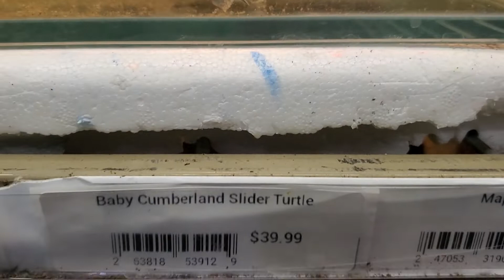Ninja Mutant Turtles at LFS, look at my super stretch neck (2022)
Ninja Mutant Turtles at Gerbers LFS, look at my super stretch neck!! Map Turtles, Lake Cumberland Turtles, Sideneck Turtle!!